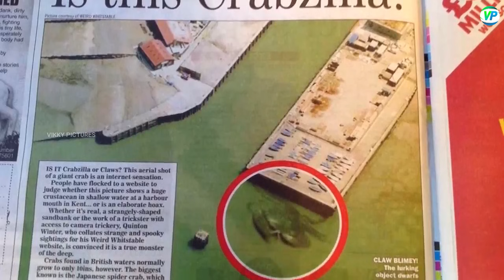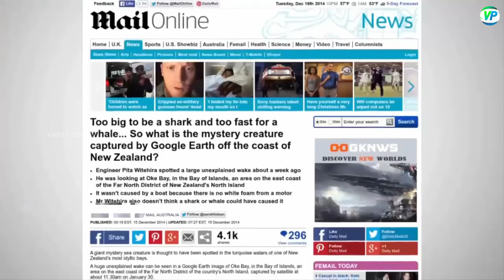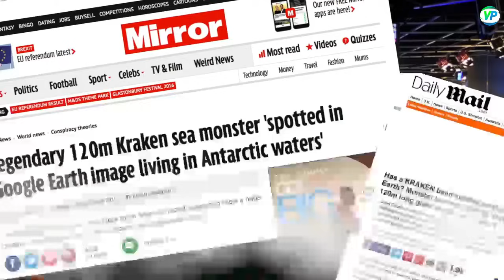Google Map ல் சிக்கிய ராட்சத உயிரினங்கள் | Things Caught on Google Maps Tamil | VIKKY PICTURES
Content Created and Presented by VIKKY PICTURES ( Vigneshwaran )
Edited by: Vigneshwaran And Thanks For Filmora x

Welcome To VIKKY PICTURES. The World OF Mystery Videos.

Title :Epic Cinematic Dramatic Adventure Trailer